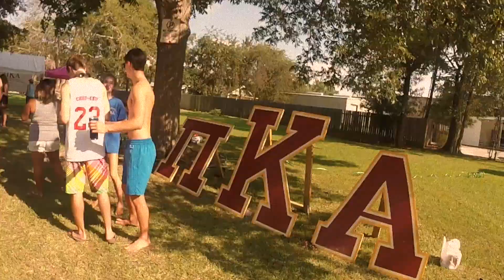Labor Day Weekend 2015 | McNeese State University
Labor Day Weekend 2015 at McNeese State University.

Filming by Hannah and Sharon Murrell.

Editing by Patrick Frey II.